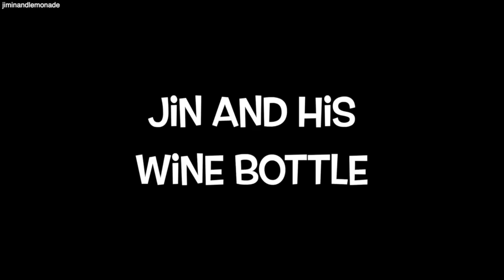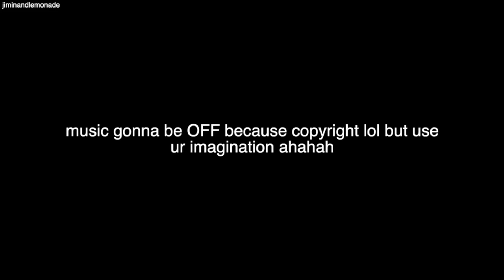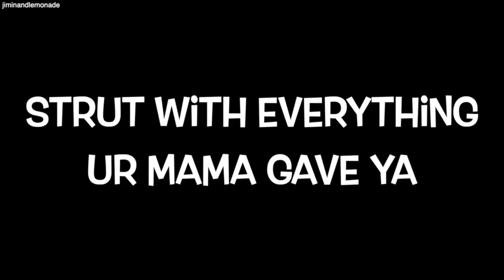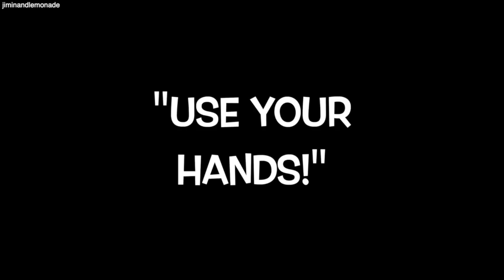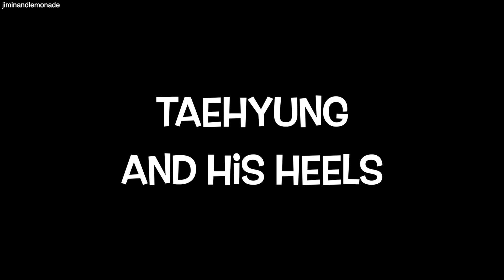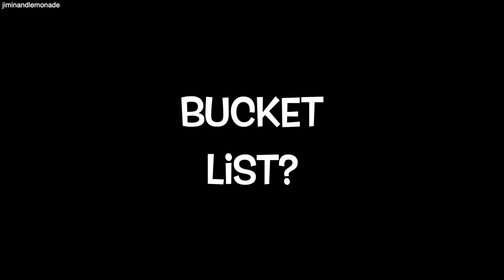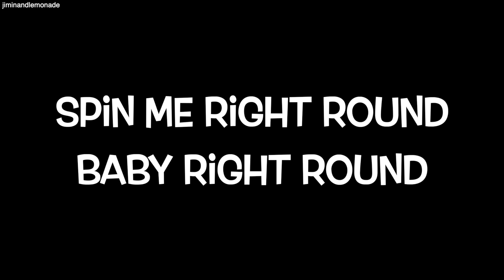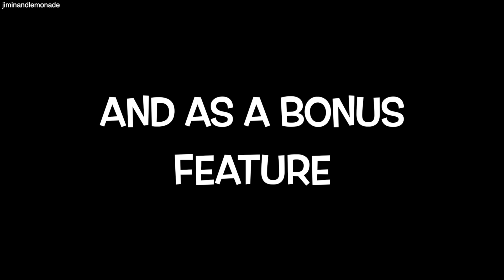bts being extra and dramatic af